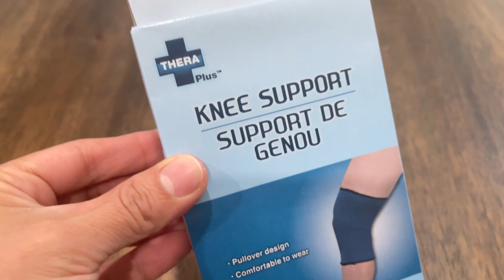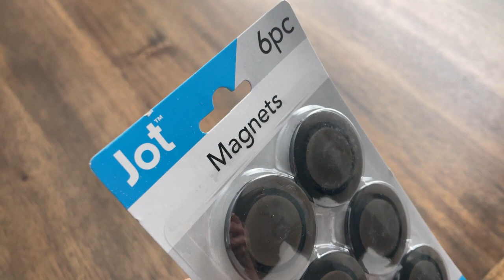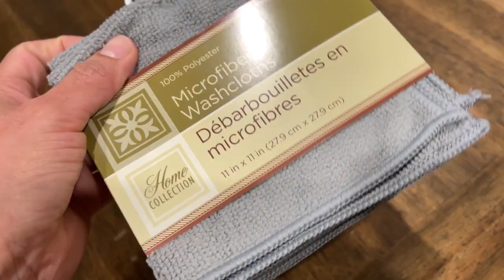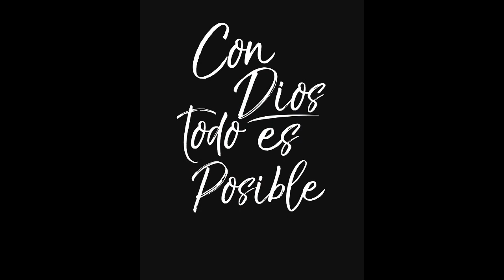🚨 DOLLAR TREE *NUEVO!!! * NEW FINDS!!!😱 | Gasta menos AHORRA mas! | TODO por $1.25 en Usa.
Lucas 18:27